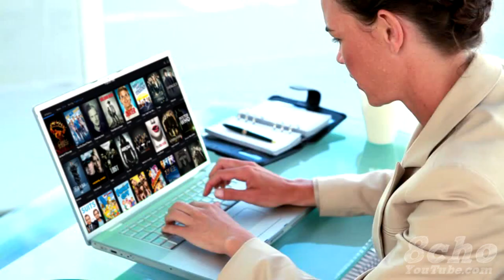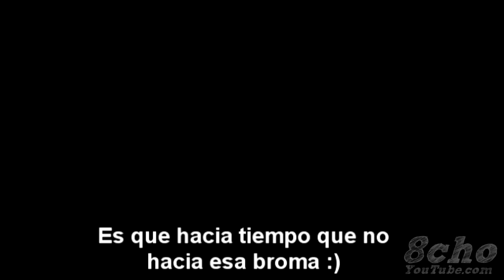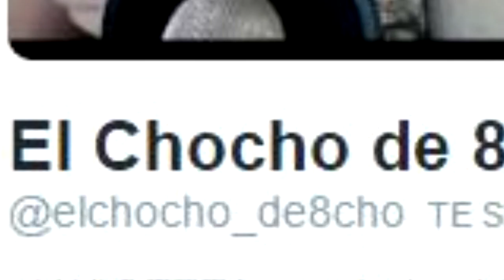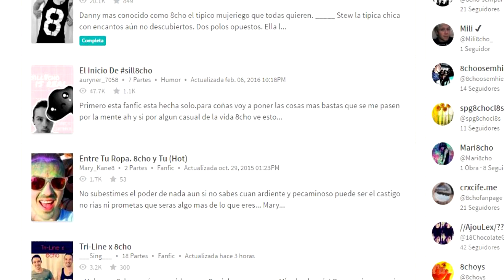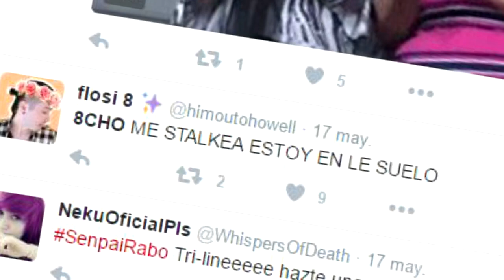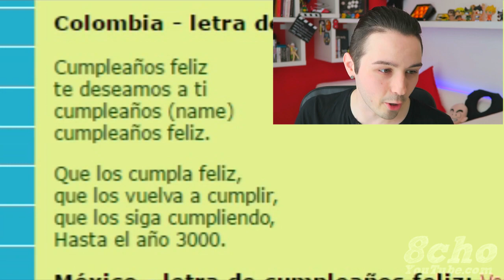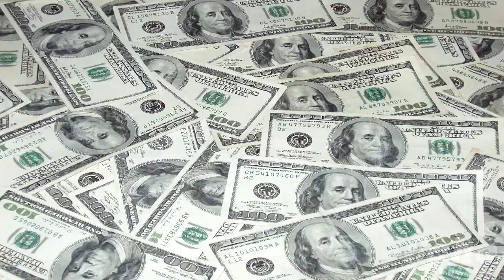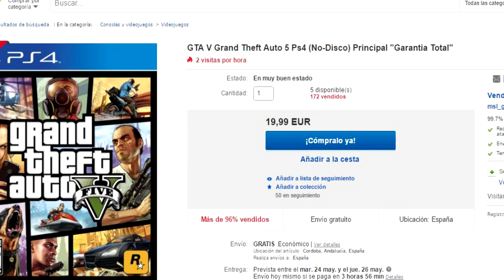8 COSAS QUE HACES Y SON ILEGALES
Cosas que todos hacemos y en realidad son ilegales. ¡Like si queréis parte 2!

ENVÍAME LO QUE QUIERAS POR CORREO A LA DIRECCIÓN:

APARTADO DE CORREOS: 0824001 Nº APARTADO 21
CÓDIGO POSTAL: 08242 MANRESA
NOMBRE: Daniel Garcia

¡Un saludo golf@s high five! ^_^